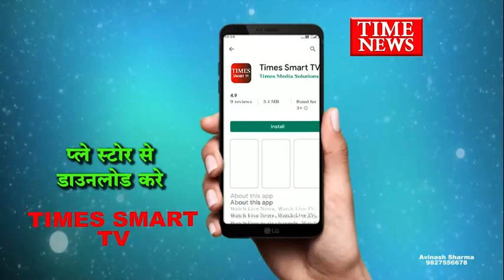मुख्यमंत्री मोहन यादव ने सभा को संबोधित करते हुए कॉंग्रेस पर निशाना साधा